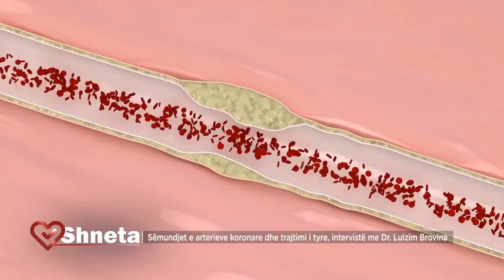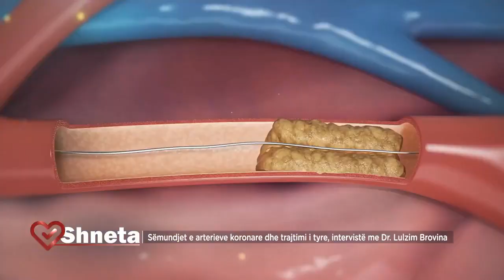SËMUNDJET E ARTERIEVE KORONARE DHE TRAJTIMI I TYRE Dr Lulzim Brovina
SËMUNDJET E ARTERIEVE KORONARE DHE TRAJTIMI I TYRE
Dr. Lulzim Brovina – Kardiolog, shpjegon në detaje shumë informacione të rëndësishme rreth sëmundjeve të arterieve koronare dhe mënyrën e trajtimit të tyre.
Cilat janë sëmundjet e arterieve koronare?
Cilët janë shkaktarët e bllokimit të arterieve koronare?
Cila është mënyra e diagnostikimit të këtyre sëmundjeve?
Cila është menyra e trajtimit të arterieve koronare?
Për më shumë këshilla dhe rekomandime të nevojshem, ju ftojmë të ndiqni intervistën e realizuar me Mjekun Kardiolog nga Spitali Amerikan në Kosovë Dr. Lulzim Brovina.
Për më shumë informacion, kontaktoni në inbox ose në numrat e telefonit 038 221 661 ose 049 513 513.
Spitali Amerikan, Përqafoje Jetën!